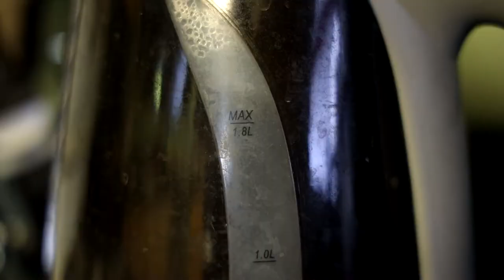Another Round Movie Review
Funny enough, one of the best movies to come out in a year where everyone spent time drinking ... is a movie about people spending time drinking!